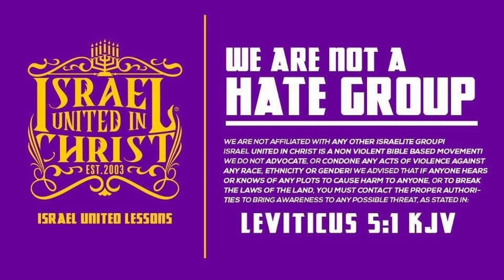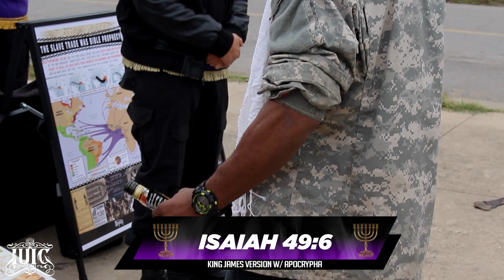Confused Crip Comes For The Smoke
Featuring: Officer Zephaniah (20)

Primary Contact Person: Deacon Isaac
Secondary Contact Person: Captain Lemuel